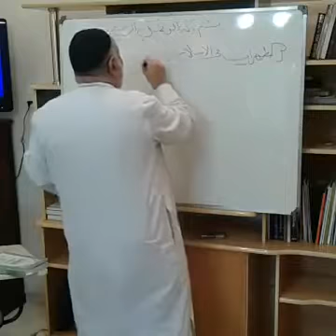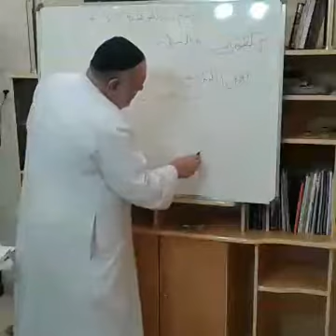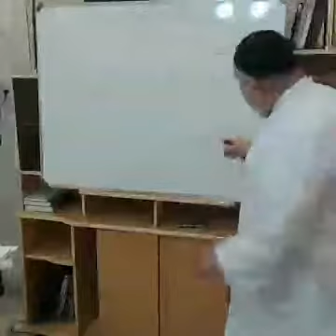Curso Islâmico - Jurisprudências Islâmicas - Sheikh Taleb al-Khazraji (Aula 9 - Pt 1)